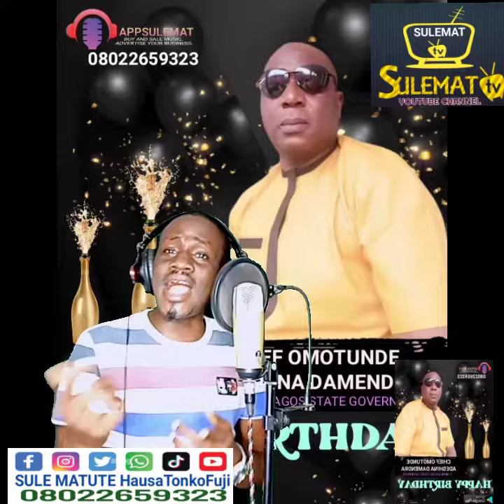Fuji Music Association Of Nigeria Lagos State Governor Happy Birthday by Sule Matute HausaTonkoFuji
thanks